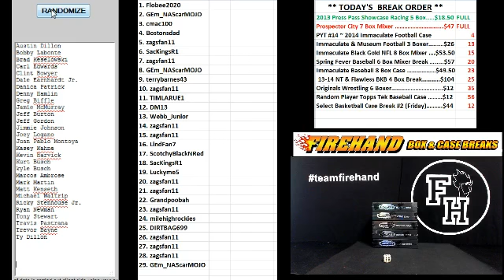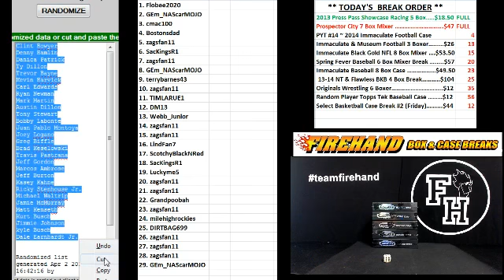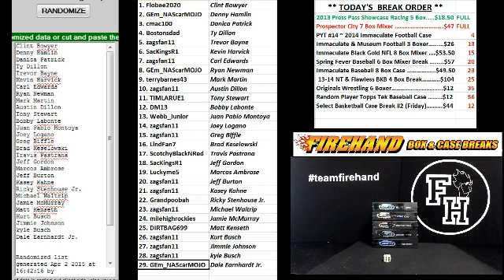Driver Draw Results ~ 2013 Press Pass Showcase Racing 5 Box Break ~ 4/2/15